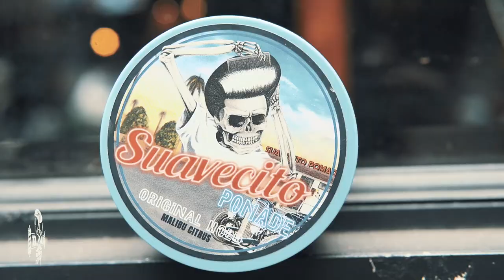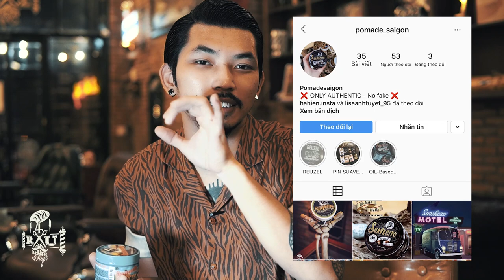LIẾM ÓI NGAY! | POMADE KHÔNG NÓNG LÀ GÌ? | REVIEW SUAVECITO MALIBU CITRUS Original Hold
Like videos và subscribes 4RAU để xem thêm nhiều video mới nhất nhé!

💯✂️4RAU BARBER SHOP💈💺

•KEEP HANDSOME OR DIE•

⏰Giờ làm việc từ : 10h sáng - 8h tối

📍634 Điện Biên Phủ, P.11, Quận 10

📍 77 Yersin, P. Cầu Ông Lãnh, Quận 1 [VIP ZONE]

📍19 Tôn Dật Tiên, P. Tân Phú, Quận 7 (4Rau Barber Shop Quận 7 on Google Map)